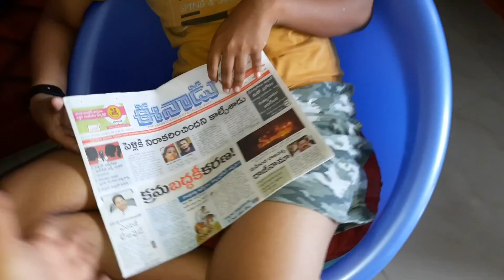vlog Yahool మా ఇద్దరి పిల్లలు పాసయ్యారు అండిl💃🏻 ఇంట్లో పని ఇలా చేస్తే కష్టమనిపించదుl మీరే చూడండి